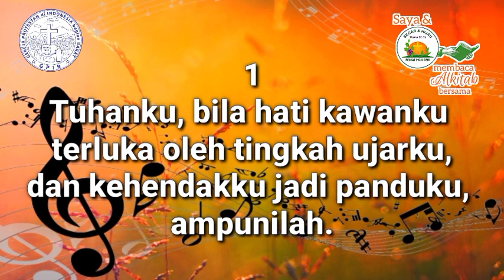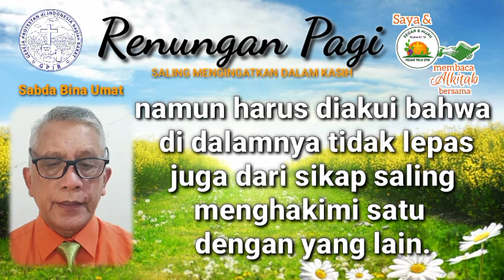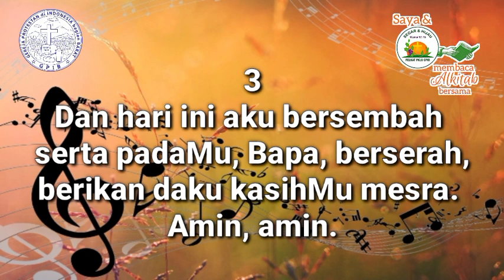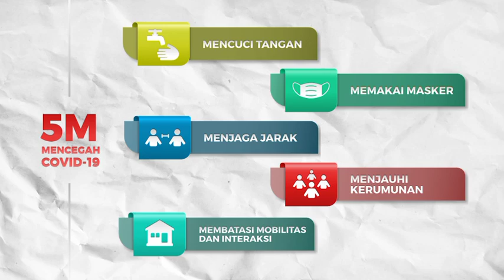Saya dan PKLU GPIB Membaca Alkitab Bersama, Jumat pagi, 11 Oktober 2024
"SALING MENGINGATKAN DALAM KASIH"

Pembaca:  Bapak Tommy Halauwet, Ketua Dewan PKLU GPIB periode 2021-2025

Nyanyian:  KJ 467
Vokal:  Lerry Sompotan - Toelle